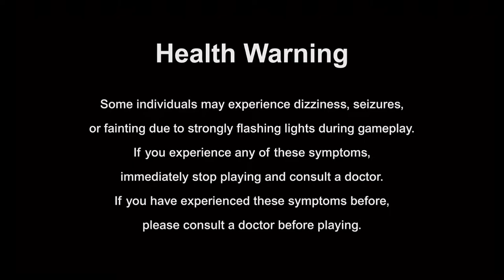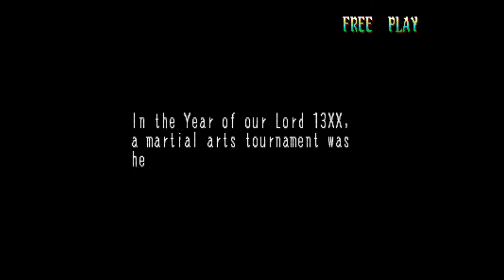CAPCOM FIGHTING COLLECTION Lets play all 10 games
Hi Gamers,Welcome and thanks for Watching this video,Remember to leave a like if you enjoyed this content and don't forget to hit that Subscribe Button and Notification Bell to watch any future content.
Today this video  CAPCOM FIGHTING COLLECTION Lets play all 10 games is all about capcom's latest compilation and recently been hitting the ball out the park with there recent compilations they have been releasing